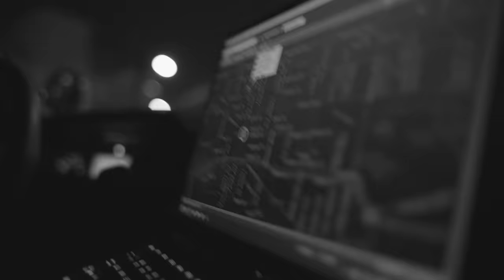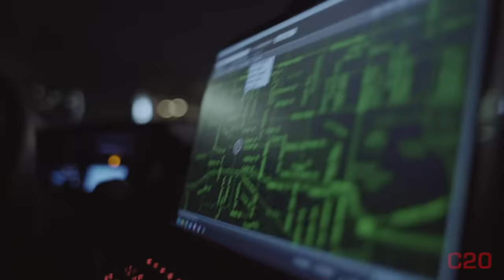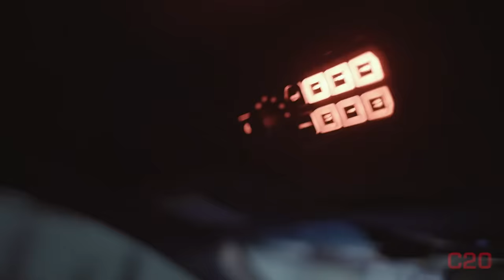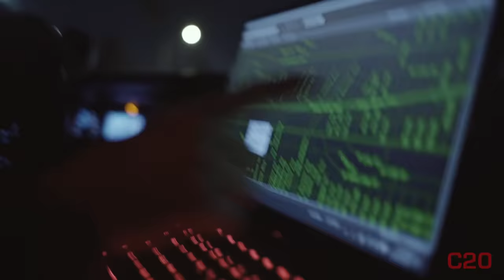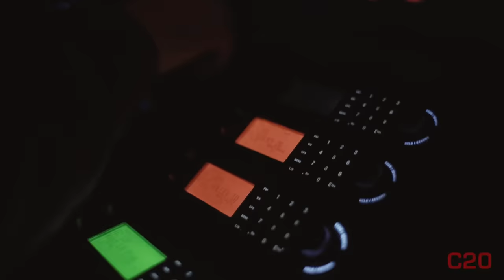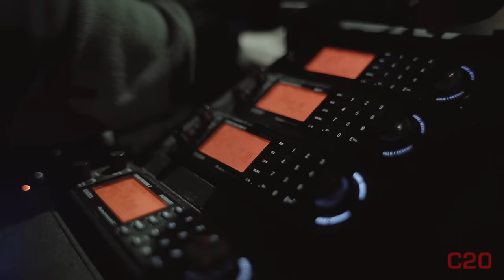Tow Truck Causes Terrifying High Speed Crash | C20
Consider joining us as a member to support Code Two Zero and see member exclusive content